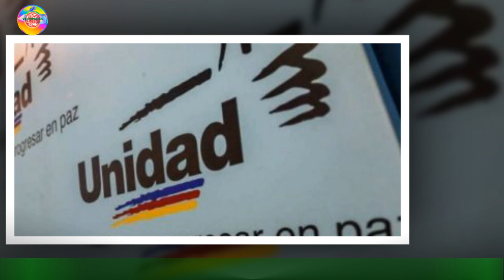Maduro anuncia que llevarán plan recuperación a las universidades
Nicolás Maduro anunció este lunes que su gobierno llevará a todas las universidades nacionales autónomas del país el programa estatal «Misión Venezuela Bella»,creado hace cuatro años para la recuperación de espacios comunes y artísticos de casas de estudios superiores y otras infraestructuras de la nación. Durante un acto presidencial, a propósito del aniversario número cuatro de este plan social,